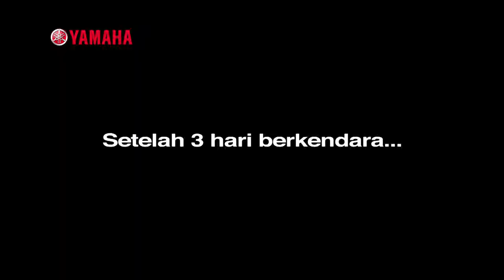Yamaha Bluecore - Irit & Cepat Official TV Commercial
Yamaha Commercial \ Digital